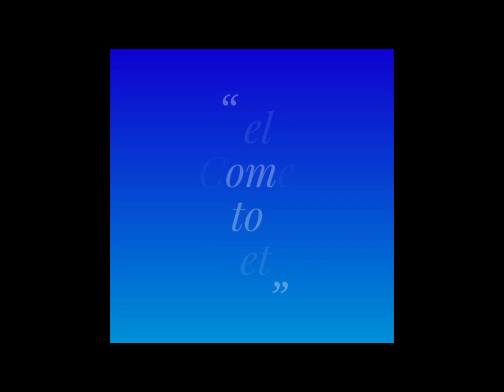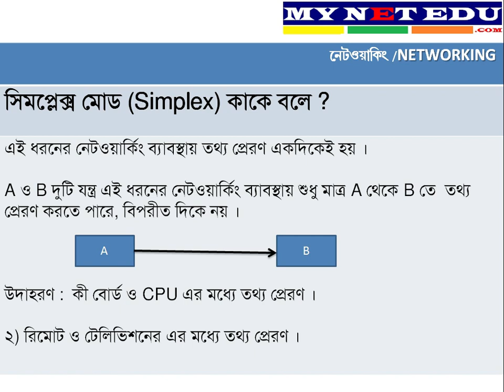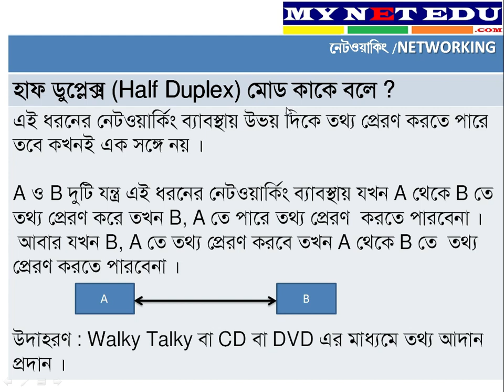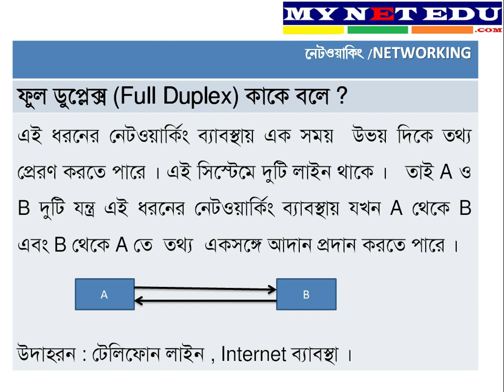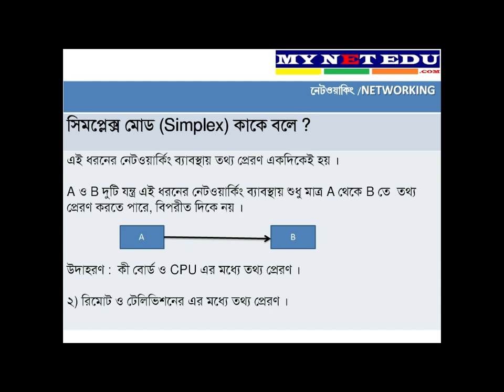Data Transmission Mode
Here describe about Simplex, Half Duplex and Full Duplex Data Transmission.